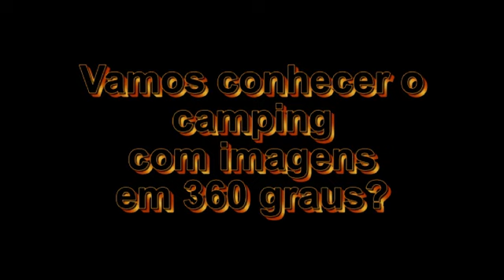L Ánfora Camping em 360 graus.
Imagine o Mar Mediterrâneo, Catalunha Costa Brava: enseadas tranquilas e pequenas, praias de areia branca, com vista para os Pirineus.
No centro da baía de Roses-Sant Pere Pescador, Camping L'Àmfora abre suas portas para o Mediterrâneo, com acesso direto à praia.

Você curte um camping..?  Gosta de saber o temos em matéria de barracas e equipamentos para camping  no pais e no mundo, participe dos clube das T6.2 – XL Air e Infláveis.